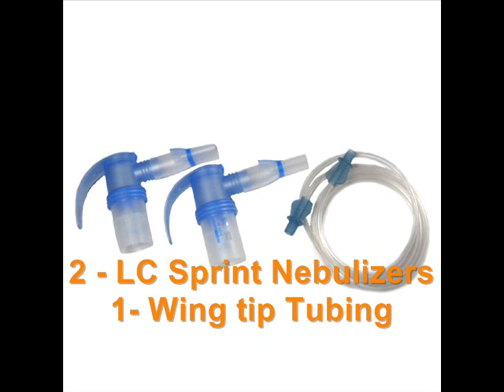Pari Trek S Basic Package